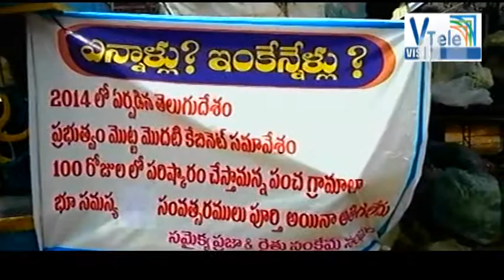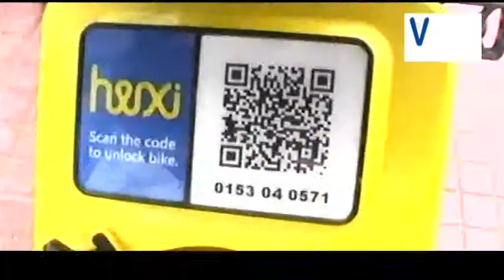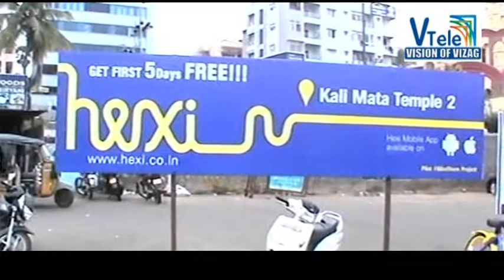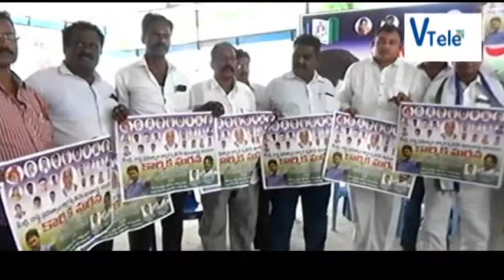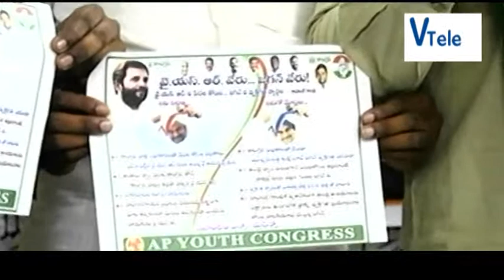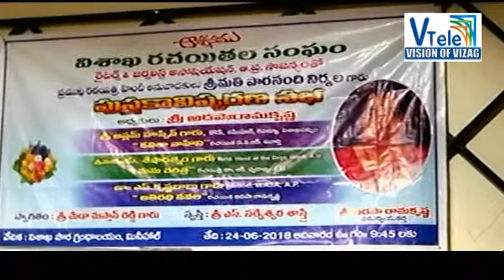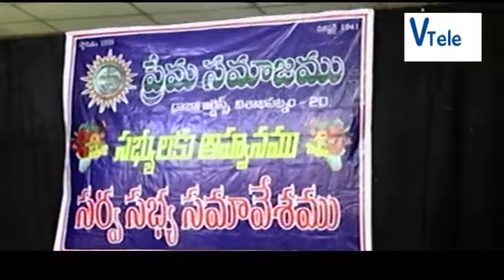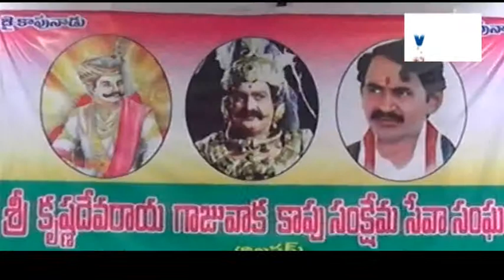V Tele News 24-06-2015